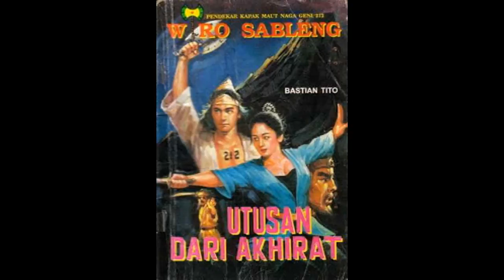Seri Cerita Silat Wiro Sableng 096 Utusan Dari Akhirat